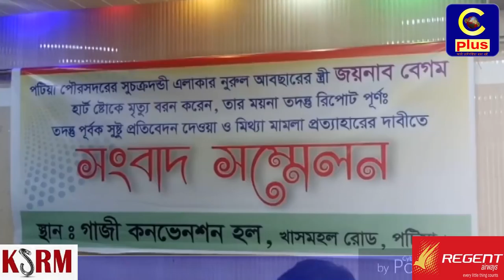পটিয়া পৌরসদরে জয়নাব বেগম নামে এক মহিলার মৃত্যু সংক্রান্ত ময়না তদন্ত রির্পোট পুন: তদন্তের দাবি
পটিয়া পৌরসদরে জয়নাব বেগম নামে এক মহিলার মৃত্যু সংক্রান্ত ময়না তদন্ত রির্পোট পুন: তদন্তের দাবিতে আজ মঙ্গলবার দুপুরে গাজী কনভেশন হলের পরিচালক ব্যবসায়ী গাজী আবু তাহের সংবাদ সম্মেলন করেছে।

সংবাদ সম্মেলনে লিখিত বক্তব্যে গাজী আবু তাহের জানান, গত ১৭ জানুয়ারী গাজী কনভেশন হলের প্রতিরক্ষা দেওয়ালটি পার্শ্ববর্তী বাড়ির মালিক নুরুল আবছার লোকজন নিয়ে ভেঙ্গে ফেলে। গত ২০ জানুয়ারী দেওয়ালটি পুন: সংস্কার করতে গেলে নুরুল আবছারের স্ত্রী জয়নাব বেগম বাধা দেয় ও গালিগালাজ করে। হার্টের রোগী হওয়ায় জয়নাব বেগম এক পর্যায়ে অসুস্থ হয়ে পড়লে তাকে পটিয়া উপজেলা স্বাস্থ্য কমপ্লেক্সে ভর্তি করলে কর্তব্যরত ডাক্তার তাকে মৃত ঘোষনা করেন। এ সময় কর্তব্যরত ডাক্তার জয়নাব বেগমের শরীরে কোন আঘাতের চিহৃ পাওয়া যায়নি এবং হাসপাতালে তাকে মৃত আনা হয়েছে বলে সংবাদ সম্মেলনে উল্লেখ করেন।